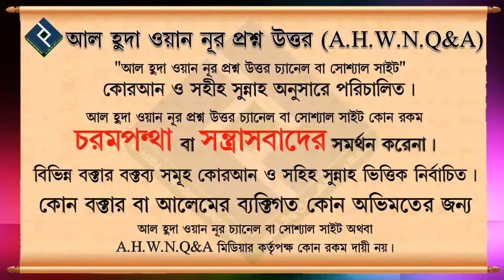ইসলামের সংজ্ঞা ও বিশ্লেষণ┇৫৬ নং┇শায়েখ আব্দুল আল বাকী